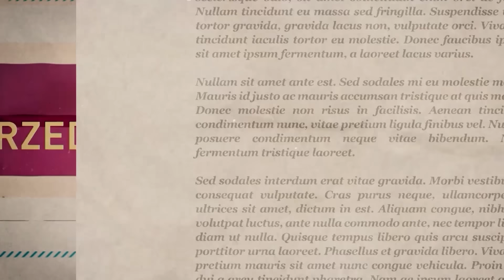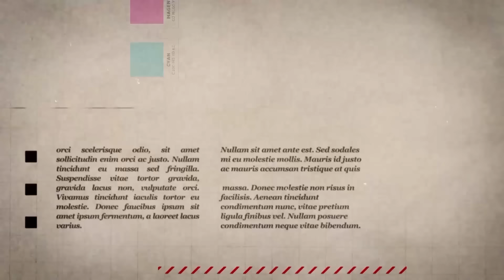Grzegorz Dolniak - stand-up z domu, czyli Dolniak Online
Okolicznościowe show domowe 😁 Bądźcie zdrowi i bezpieczni i do zobaczenia na żywo! Zbiórka SIEPOMAGA 👇👇👇

Dochód z reklam wyświetlanych podczas filmu zostanie przekazany na zbiórkę SIEPOMAGA wspierającą służby medyczne 💪 Zachęcam do wsparcia akcji 🔥👏

Proszę o łaskawe oceny 😊 Nie było tego przed kim przetestować, jesteście pierwszą publicznością 💥👊